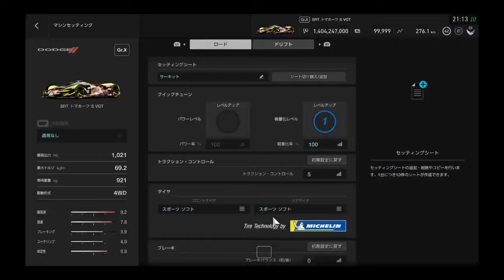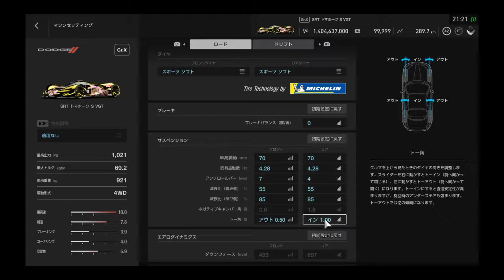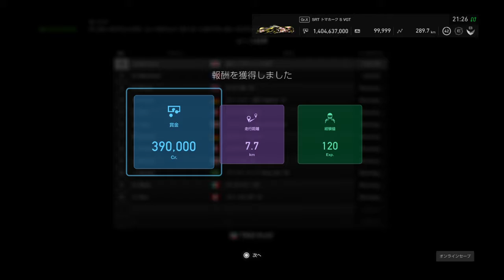~GTsport,9月,アプデ,攻略,完了,GTリーグ,ウィロー,東京,トマホークX VGT,2019.09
タイヤがスポーツソフトなので滑りやすく難しかったです。セッティングでなんとかしました。セッティングは動画にあります。

ハンドルコントローラはThrustmasterを使っています。

攻略のようすはSHOWROOMでライブ生中継しています